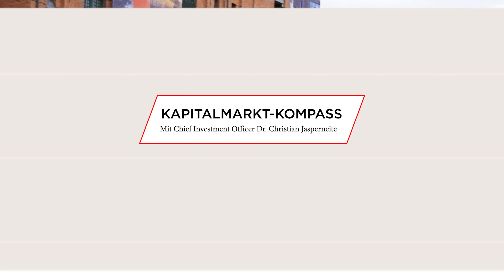Schlechte Konjunkturdaten – Trend oder Zufall?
Die Stimmung in der deutschen Wirtschaft ist derzeit so schlecht wie seit Jahren nicht mehr. Steigende Energiepreise und die drohende Gasknappheit bereiten den Unternehmen große Sorgen und schüren Rezessionsängste. Auch die aktuell veröffentlichten Konjunkturindikatoren wie beispielsweise der ifo-Geschäftsklimaindex, der im Juli so schlecht ausgefallen ist wie seit rund zwei Jahren nicht mehr, geben derzeit wenig Hoffnung.
Alles nur ein Zufall oder schlittert Deutschland in die Rezession?

„In den letzten Tagen gab es einige auffallend schlechte Konjunkturdaten und als Volkswirt stellt man sich hier logischerweise die Frage: Handelt es sich hier um einen Zufall, dass einige Daten in diesem Moment etwas schlecht herausgekommen sind, oder bildet sich hier ein Trend heraus?“, sagt Dr. Christian Jasperneite, Chief Investment Officer bei M.M.Warburg & CO.
Zu welcher Erkenntnis der Experte mit Hilfe des von Warburg entwickelten Konjunkturzyklus-Modells kommt, erfahren Sie im Video.

0:00 Intro
0:13 Schlechte Konjunkturdaten
1:00 Konjunkturzyklus-Modell
2:22 Aktuelle Ergebnisse des Modells
3:19 Ausblick auf Entwicklung der Konjunktur